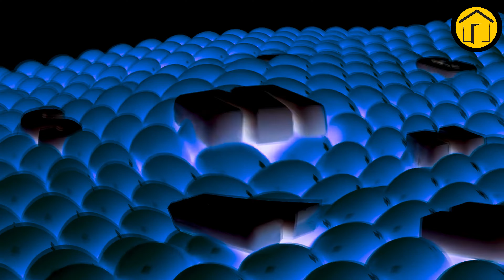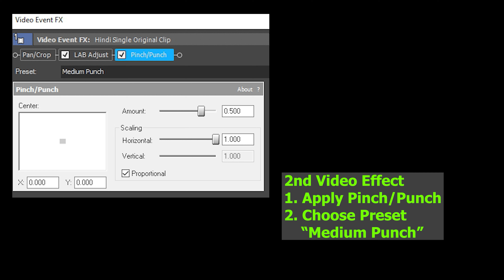(Video Tutorial) Gummy Bear Gummibär Song & clips G MAJOR 74 EFFECT - Visual & Audio EFFECTS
Additional Clips and Tutorial
Effect Name:  G MAJOR 74 EFFECT

Timeline
00:00 - Intro
00:04 - NAME OF REQUESTOR
00:08 - Full Clips
04:26 - How to make G MAJOR 74 EFFECT IN VEGAS
05:06 - Outro

Thanks!